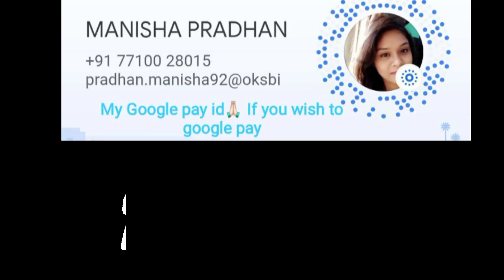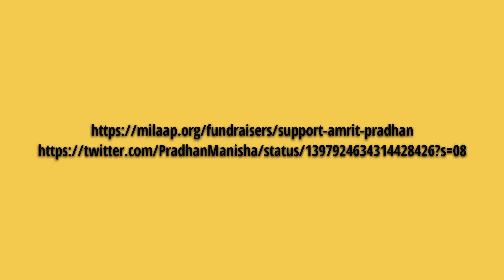"SAVE AMRIT 's LIFE" VLOG #16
Hello Guys.
Piku is BACK!

Special  thanks to Soumya Pal  for intimate me
"Amrit 's Life.

Special thanks to Manisha Pradhan for allowing me to make a video. Save Amrit's Life.

*Note:
Definitely  I will try my level best.
Please guys we need help.
Please Spread this video,So that we can save Amrit's life.

Amrit Pradhan

Save this Life! | Urgent ECMO + Lungs Transplant Required.
Save this Life!
Amrit Pradhan, Age - 24
A caring brother, a loving son, a helping friend and a true patriot.
He was troubled by the avalanche of issues that this COVID pandemic has brought along. This motivated him to resign from his corporate job and take up UPSC preparations to one day be able to bring about a change and structure.

Now, COVID has disrupted our family and put him in a critical condition. He’s been admitted to the hospital (AIIMS Bhubaneswar) since 2nd May 2021 right after our parents were. He has been on ventilator support for the last 20 days since 12th May 2021. Severe COVID infection has caused infections of Pneumonia, Septicemia and a major fungal infection in addition to many other complications that take root in his body and are the primary cause of trouble currently.

The doctors have suggested that getting him an ECMO (Extracorporeal membrane oxygenation) support is the only course of action left with a near-certain Lung Transplant as the next step. ECMO support will relieve him of the ventilator and give his lungs a chance to heal. It has now become essential to his survival. Since there are no ECMO support and Lungs transplant facilities available at the moment we are forced to take him to a facility either in Chennai or Hyderabad.

We want him to survive, but this comes with a huge financial burden and stress. The projected costs involved in the operation are:
ECMO supported Airlift to an ECMO+Lung Transplant facility - Rs. 30-40 Lacs
Daily ICU+ECMO charges at a hospital (30 days x Rs 2-3 Lacs) - 60 Lacs
Lung Transplant - Rs. 60 Lacs and upwards
Post transplant hospitalisation (25 days x 1.5L) - 37.5 Lacs
Miscellaneous - Can’t really put a number to it

Estimated treatment duration: 2 months and upwards.

Estimated Cost(Minimum): Rs 2 Crores and upwards
This is considering he is in critical care support for a minimum duration of 2 months.

I'm writing to you with a special appeal - While we're doing our best to fund the sky-rocketing medical expenses, we need your help.

Please let this Hero survive. Please let him get his life back to help others and serve his purpose. I need him. We need him. He needs to survive!

Please make this MIRACLE happen.
Please help us. Please invest in his health

Manisha